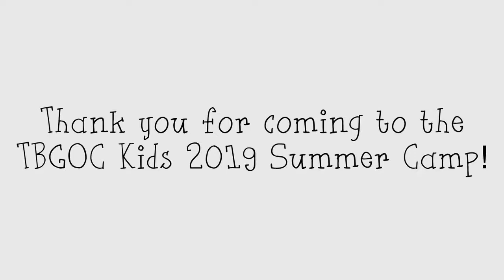TBGOC Kids - Financial Literacy Summer Camp August 2019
Our TBGOC Kids Summer Camp was a HUGE success!! We applaud everyone for coming out and putting their leaning hats on in the middle of their summer break. Everyone participated fully and learned everything from good saving habits to credit card management. Can't wait to see you all next year!